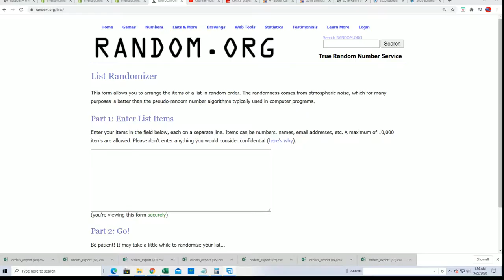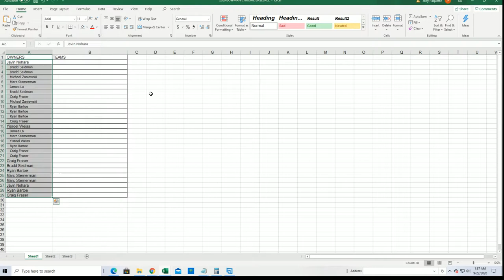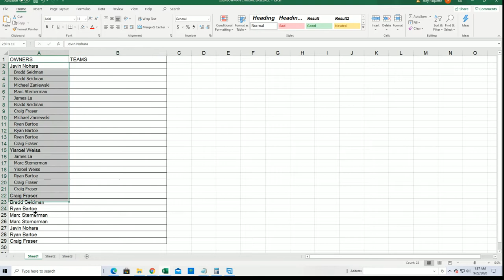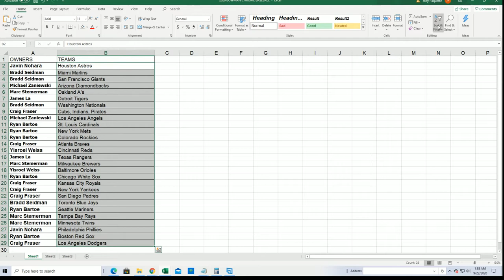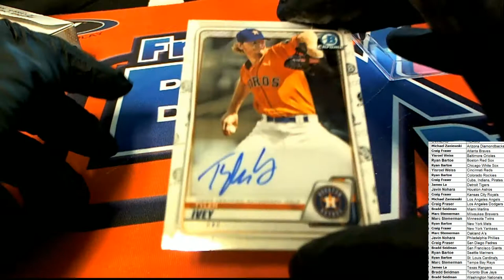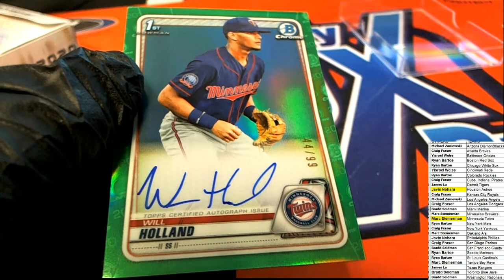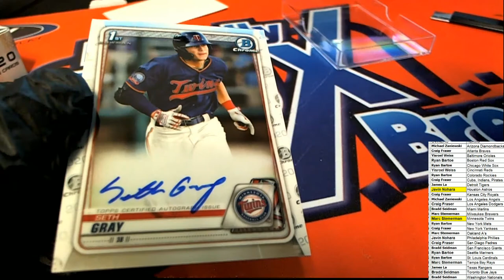2020 Bowman Chrome Baseball HTA CHOICE ID 20BOWCHRHTA112